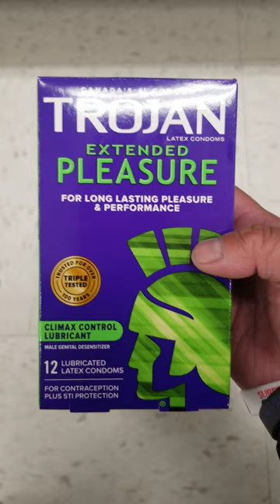Trojan Extended Pleasure For Longest Lasting Pleasure and Performance Climax Control condoms